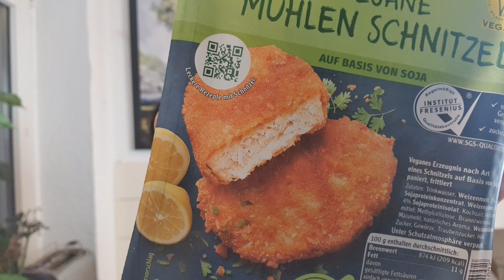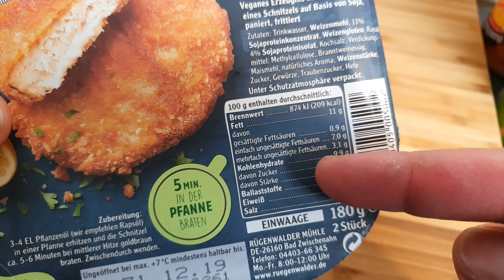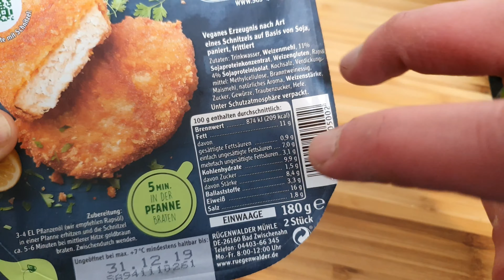Veganes Mühlen Schnitzel Rügenwalder Mühle im Test | FoodLoaf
Endlich mal getestet: Vegane Mühlen Schnitzel der Rügenwalder Mühle. Die Basis ist aus Soja das Teil soll echt gut sein. schauen wir sie uns an.

Vielen Dank!
Es handelt sich um Werbung, weil ich Produkte erwähne. Ich werde dafür nicht bezahlt und meine Meinung ist unkäuflich. Die Produkte habe ich selber gekauft.